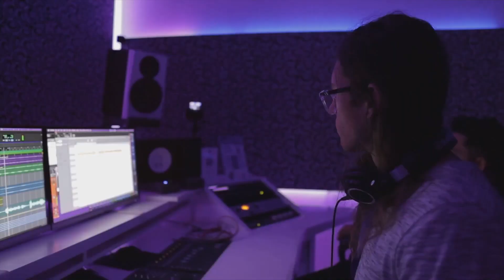How Do You Get a Gig at LA Events and Festivals (AI video)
Are you looking to take your music career to a new height? Get yourself booked to perform at LA music events and festivals. It is one of the best ways to expand your fan base and attract the attention of LA music tastemakers. After selecting their headliners, artistic directors of these festivals and events fill the remaining openings with up-and-coming music artists, including those they have never heard. If you're an aspiring music artist, getting a gig at an LA event or festival can significantly boost your career.

Prepare Your Portfolio and Resume- First impressions are crucial. Your well-presented portfolio and bio will mark your entry into the LA music industry. To get a gig or hired for a festival, you must first have promotional materials. This can include a compelling biography and a press kit.

It is advisable to spend some time recording and editing images and videos because these give booking agents a clear idea of what your live performance would look and sound like on stage.

Be Ready With a Captivating Demo- To be hired for a music festival, you must record a professional demo that perfectly captures your talent and accurately represents your music. Demos must be as succinct as possible while still containing just enough information to pique the interest of the audience.

The maximum runtime should be 30 seconds or two minutes, showcasing various samples from various recordings, from charged singles that audibly cut through the speakers to lightning-fast live performances. Make sure your demos are produced and presented to the highest standard if you want your music to stand out.

Look for Networking Opportunities- Your success as a music artist depends on your ability to network. Building relationships with festival directors, booking agents, and other business leaders can help you open new doors and create amazing opportunities. By utilizing the knowledge of industry leaders, you'll have an advantage over the competition.

Conferences are incredibly helpful for anyone trying to network in the LA music business. These give you a fantastic opportunity to network with professionals of all stripes, including festival organizers, booking agents and music artists.

Social media is another great way to expand your network. Connect with LA music professionals on social media sites like LinkedIn, Twitter, Facebook, or Instagram to stay up-to-date on trends and opportunities.

Compose Unique Sound and High-Level Music- It is crucial that your sound is distinctive and alluring. Festival planners and booking agents are constantly looking for newness that captivates audiences.

You'll need to take risks with your music and push yourself outside your comfort zone to make it happen. Try combining elements from various genres and styles, or try creating something entirely new; such innovation may lead to a standout performance that connects with audiences.

Spending time writing, recording and practicing your songs will help you show booking agents or festival directors your talent. You can use AI music tools for composing songs and music.

Develop Live Performance Skills- A music artist delivering an enthusiastic and captivating live performance is priceless. You must demonstrate a strong ability to hold audiences' attention in order to land your festival slot.

Regular practice and rehearsal are essential for honing your live performance abilities. By doing this, you'll gain confidence on stage and the ability to adjust to a range of situations that might arise.

Show Professionalism- Maintaining professionalism is crucial when managing your musical career. This entails developing your communication skills, maintaining organization and having a strong work ethic.

Craft a Compelling Pitch- Create a tailored and persuasive pitch before contacting the event organizers. Indicate your unique selling points, such as why you're the ideal candidate for the occasion and how your participation will improve the program. Make sure to adjust your pitch for each event to show that you are genuinely interested in it.

Be Persistent- Being persistent is essential if you're serious about getting booked at music festivals or music events.

Rejection is a natural part of the process. Don't be discouraged by initial setbacks. Be persistent, follow up politely and learn from every experience. Maintain a high level of professionalism in all your interactions, whether it's through emails, phone calls, or in-person meetings.

Conclusion
Securing a gig at an LA event or festival will help boost your music career. You can acquire it through your talent, preparation, perseverance, networking and more. Remember that every experience, whether positive or negative, is an opportunity to learn and grow.